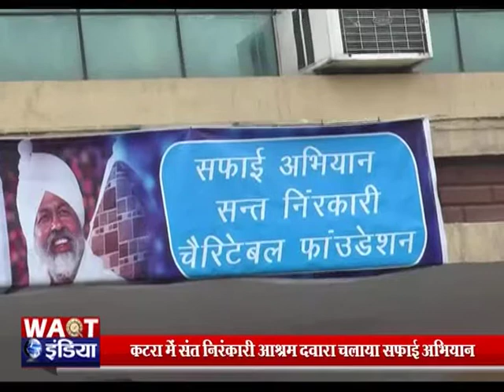कटरा में राज्य मंत्री एवं स्थानीय विदायक अजय नंदा दवारा चलाया सफाई अभियान